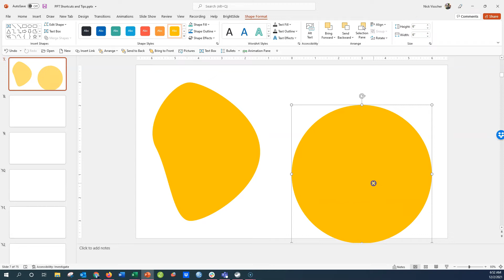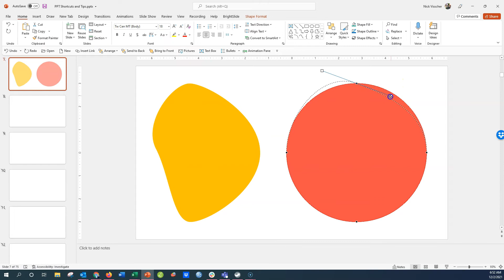Create your own BLOB shapes in PowerPoint! 🟢💥 [PPT TIPS]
In this step by step tutorial you'll learn how to use the edit points sliders in PowerPoint to create custum shapes like BLOBS! Create your own blob shapes in PowerPoint by inserting a shape (any shape!) selecting it, right-click, edit points. From there click and drag the points on the shape with your cursor to create a unique one of a kind blob!

- Depict Data Studio has Mini and full online courses in data viz, data analysis, presentation design
- FREE COURSE! Soar Beyond the Dusty Shelf Report
- Excel University has online Excel how-to and productivity trainings to boost your skill and get you that promotion!

💻 FYI
- I’m using Microsoft 365 in my videos: PowerPoint, Excel, Word. If you don't have a feature you see here, check the Microsoft support pages for a version feature list